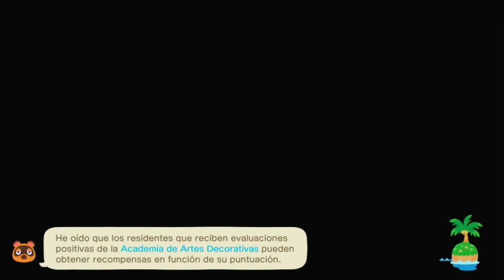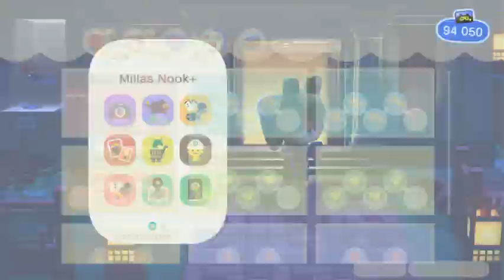animal crossing new horizons✨